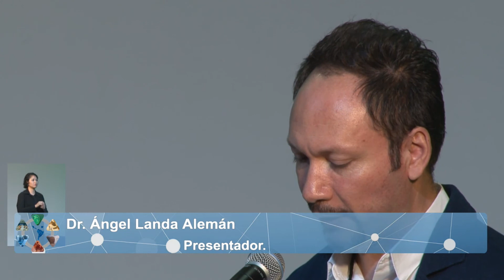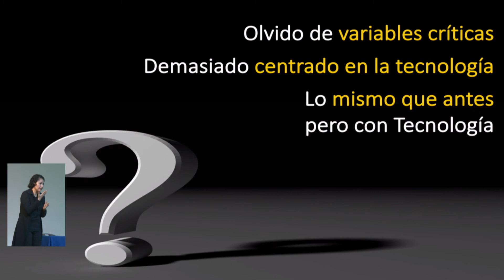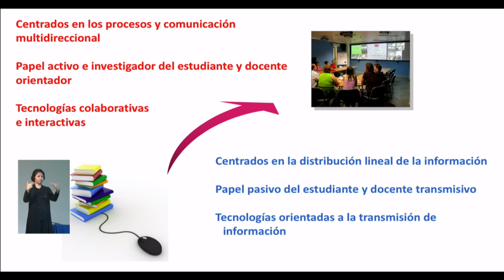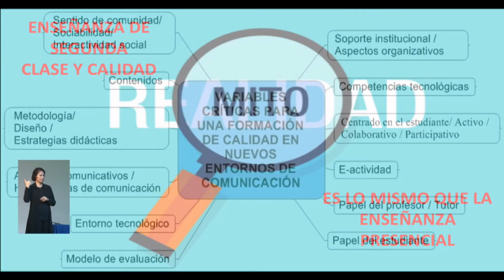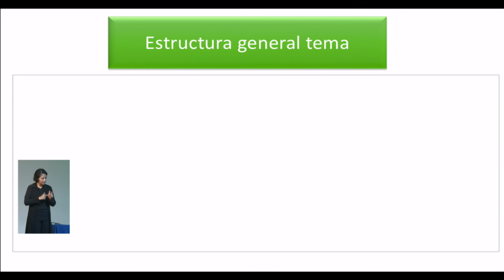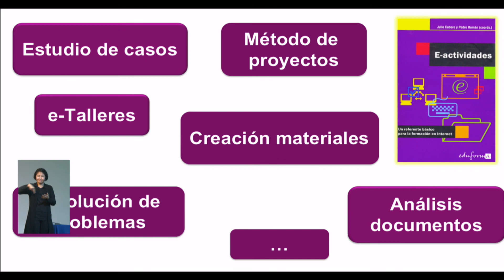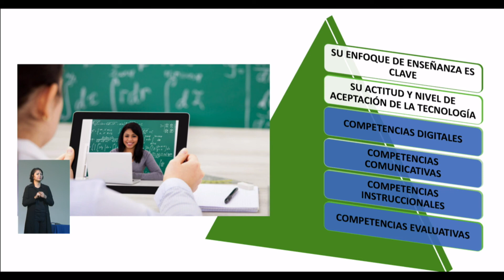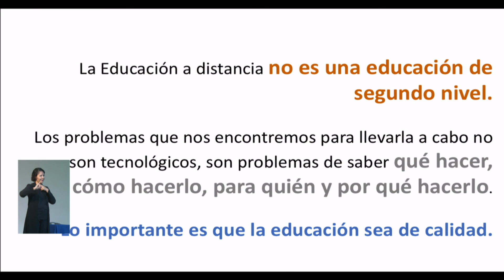Factores de éxito asociados a la metodología de educación virtual y a distancia